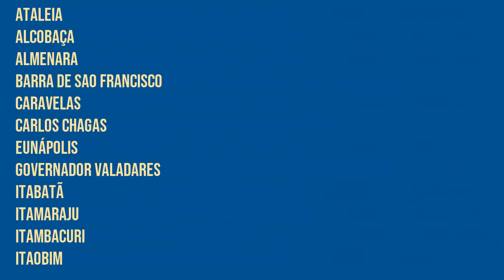Energia SOLAR... Como adquirir???... (SOLAR TECH)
A energia do SOL está a seu dispor reduzindo sua conta de energia em até 95% através da SOLAR TECH. Veja mais informações no VÍDEO.